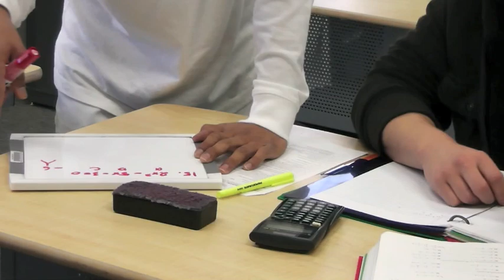Student Spotlight: a struggling student gets on track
Struggling student Gustavo Martinez gets on track and now serves as a math tutor at San Jacinto College.